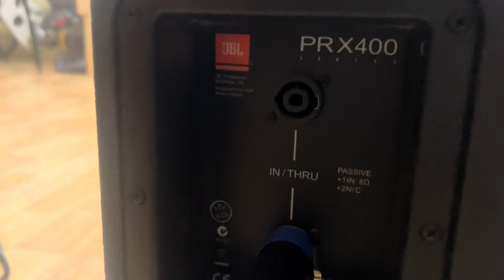JBL 412 M 15 tr Bãi Xịn Mặc Đinh Hay lh 0984.855.195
CHUYÊN__________
- Cung cấp và lắp đặt thiết bị âm thanh chuyên nghiệp: